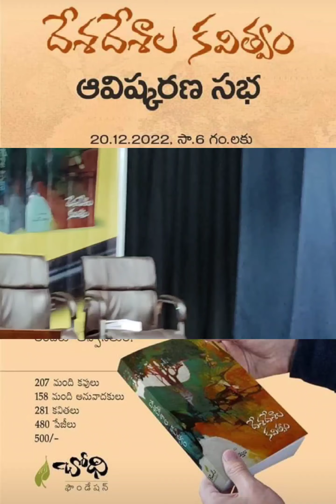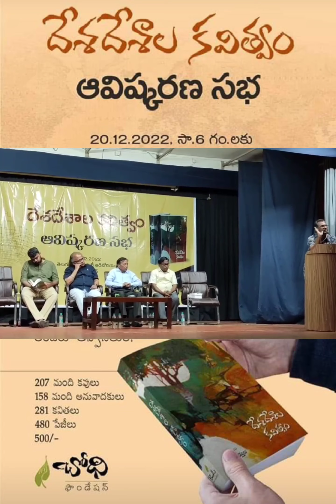బోధి ఫౌండేషన్ రెండవ ప్రచురణ "దేశదేశాల"book launch,కవుల వైవిధ్యభరితమైన అనువాద కవితా సంకలనం.orgn ANIL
బోధి ఫౌండేషన్ రెండవ ప్రచురణ,
ప్రాచీన కాలం నుండి నేటితరం దాకా ఎంపిక చేసిన కవితలని       ఇది దేశదేశాల కవుల వైవిధ్యభరితమైన అనువాద కవితా సంకలనం. ఇందులో భారతీయ కవుల కవితలు కూడా మీరు చదవొచ్చు. గత వందేళ్లలో (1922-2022) తెలుగులో వచ్చిన ఉత్తమ అనువాద కవిత్వాన్ని వొడిసిపట్టే ప్రయత్నమిది. ఈ సంకలనంలో 207 మంది కవులు, 158 మంది అనువాదకులు ఉన్నారు. మొత్తం 281 కవితలు ఉన్నాయి. సరిహద్దులులేని కవిత్వం రుచి : చూద్దాం రండి.